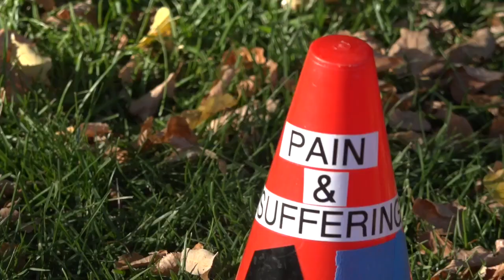Boise Brave gears up for the mountain biking state championship at Bogus Basin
The Idaho Interscholastic Cycling League started in 2015 and in less than a decade mountain biking has grown into a really popular sport for middle school and high school kids.